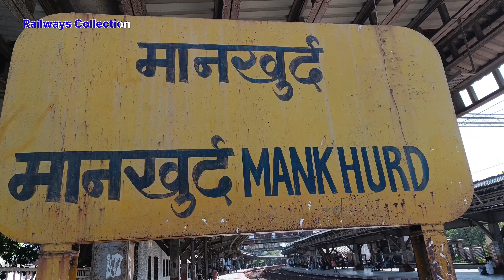Mankhurd Railways Station Mumbai ll Mumbai Local Train Arrivel and Departure from Mankhurd Station l